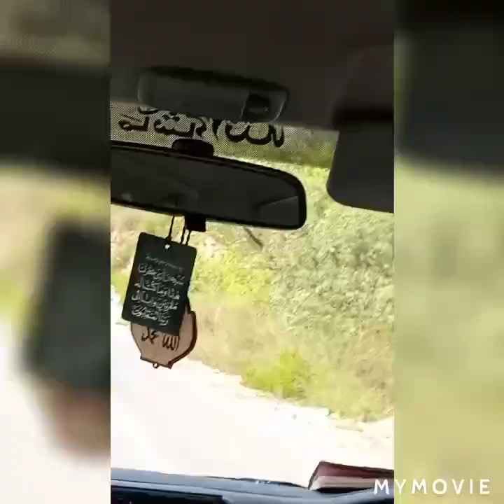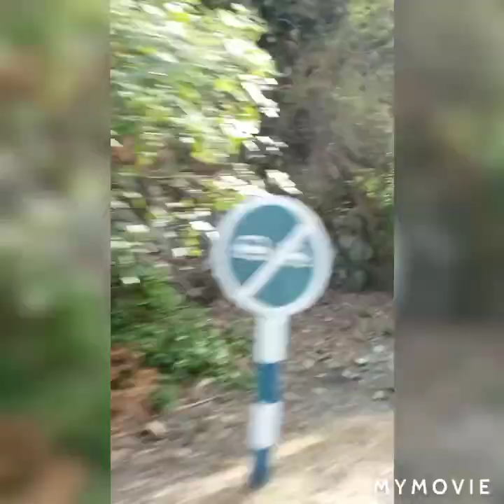vist to tarbela dam|beautiful views of tarbela dam cooking and vloging with hoorain zuhra